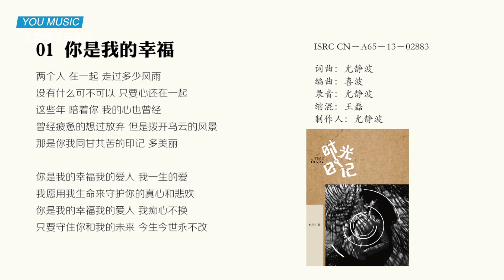尤静波教授评：周深《Zoobi Doobi》&《千千阙歌》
欢迎加入【尤教授谈音说乐群】一起聊音乐。
关注时会弹出尤教授微信，加微后可入群。请务必注明“入谈音说乐群”。）
尤教授的微博：@尤静波yjb
尤教授的B站：尤教授谈音说乐
【尤教授（纽约）音乐工作室】（专业歌手/私人导师/歌曲录制/专辑制作/MV拍摄/数字音乐全球出版发行)